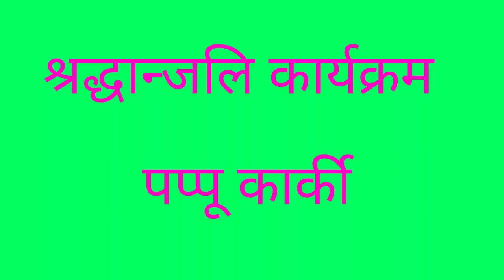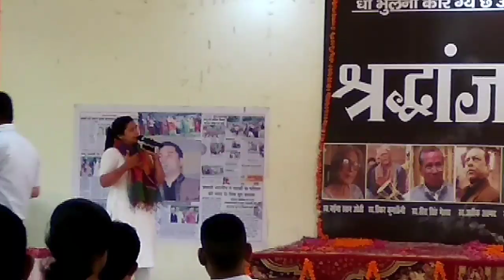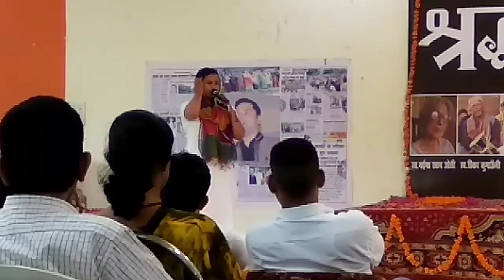पप्पू कार्की श्रद्धांजली सभा में जब कलाकार रो पड़े | हल्द्वानी श्रद्धांजली कार्यक्रम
लोक गायक पप्पू कार्की को याद करते हुए अपनी भावभीनी श्रद्धांजलि प्रदान करने के लिए उत्तराखंड ही नहीं बल्कि विभिन्न स्थानों से भी कलाकार उमड़ पड़े।

पल प्रतिपल ऐसे आए जब अनायास ही कलाकारों के आंखों में आंसू आ गए।

हर किसी ने चाहे वह आम हो या खास पप्पू कार्की को याद करते हुए परमपिता परमात्मा से उनकी आत्मा की शांति की कामना की।